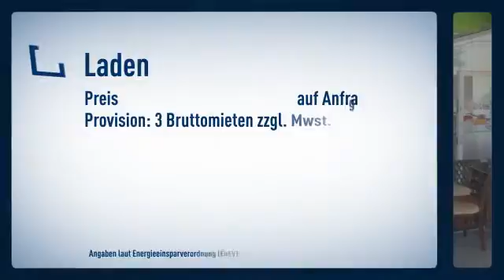Tolle Laden bzw. Bürofläche direkt am Eidelstedter Marktplatz